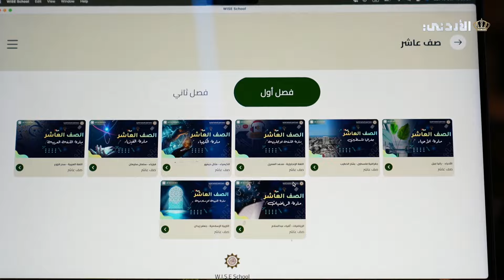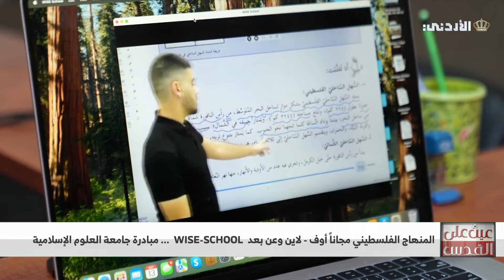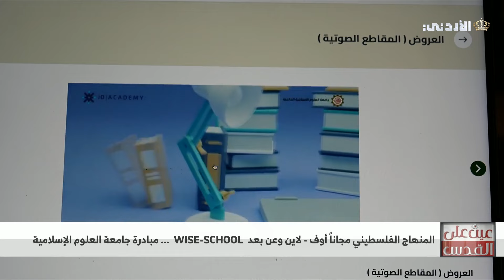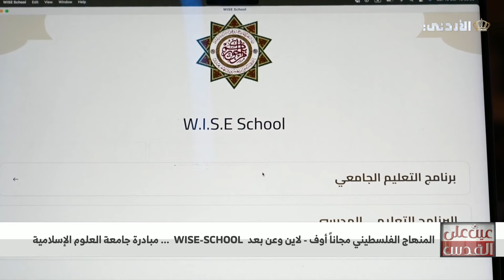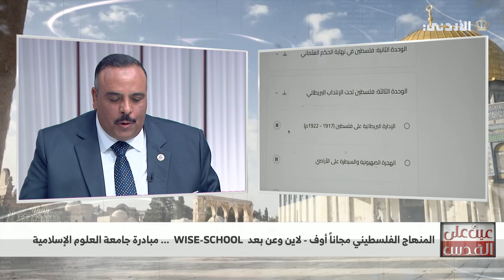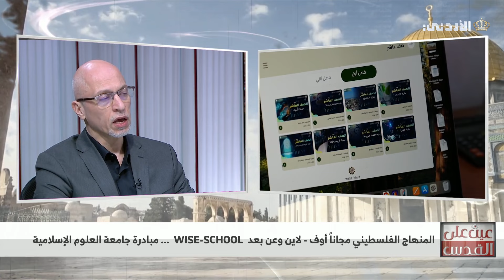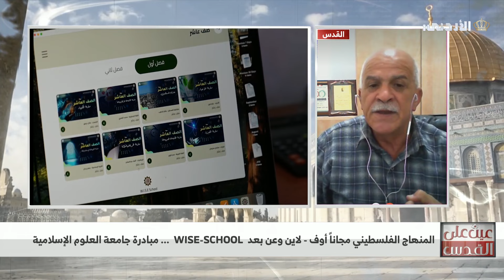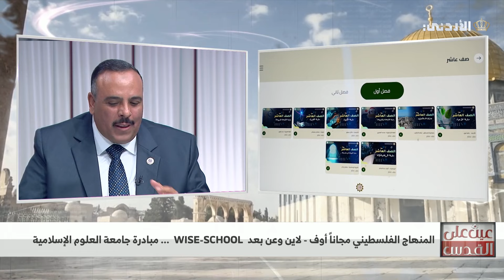عين على القدس | المنهاج الفلسطيني مجانا أوف -لاين وعن بُعد - مبادرة جامعة العلوم الأسلامية